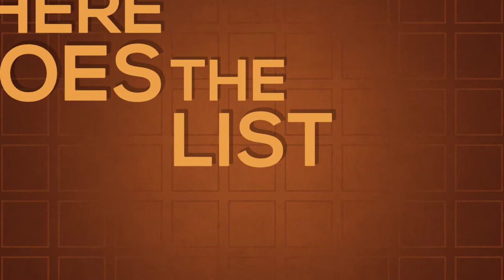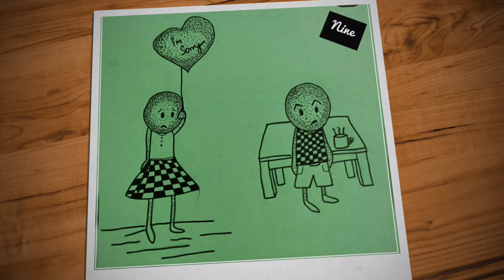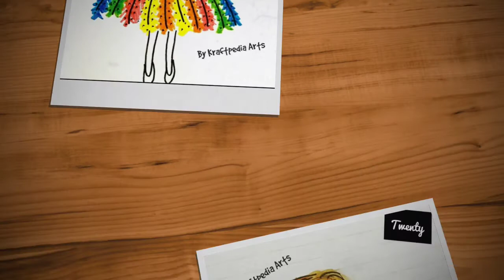Drawings and Sketches - Concept, Pen, Watercolor ,Brush pen drawings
Hey All,

As its been long time, i didn't upload any videos.

This is my small video - all about my drawings and sketches during November 2019 - April 2020.
Do let me know which once's you liked the most